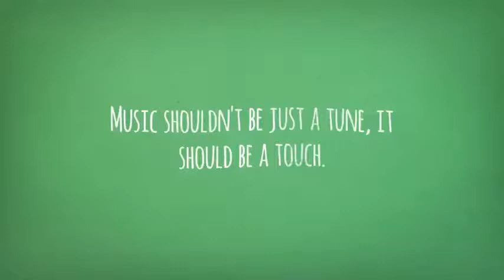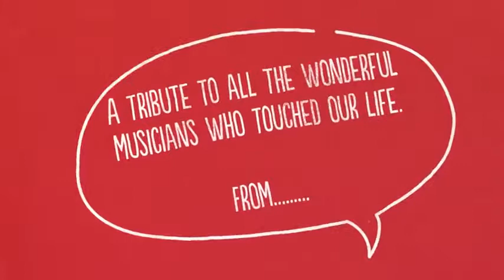A tribute to India's greatest Musicians